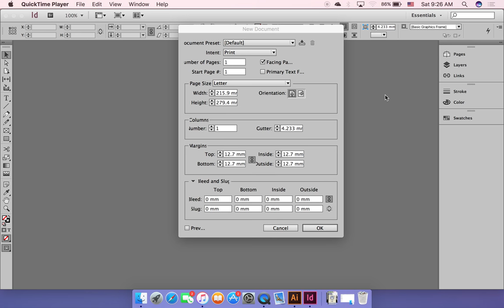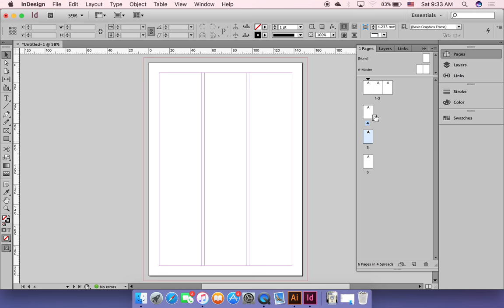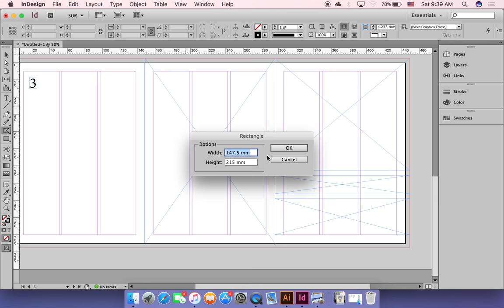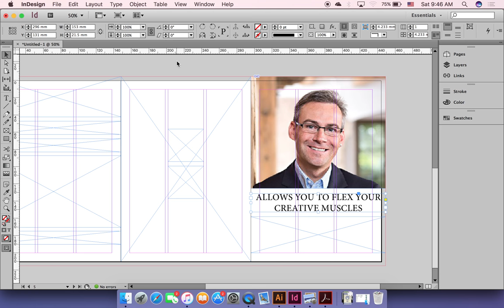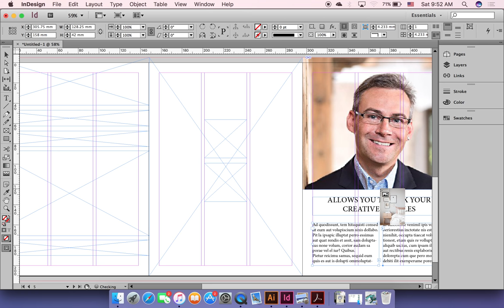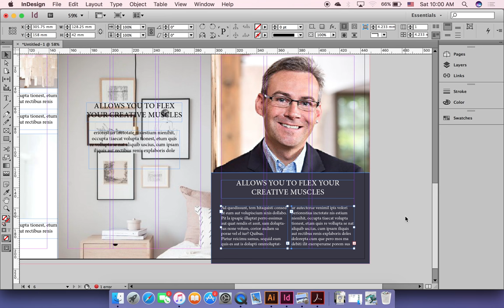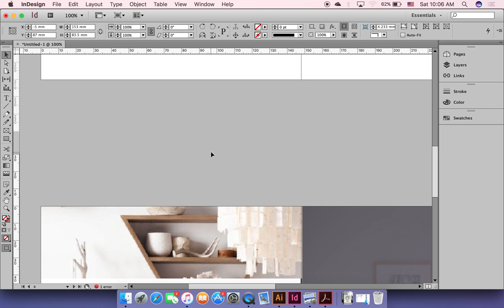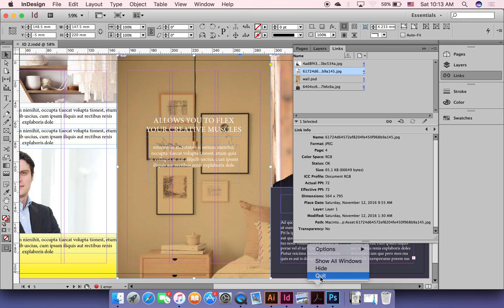[Non English] SME Cambodia - Adobe InDesign Part 1